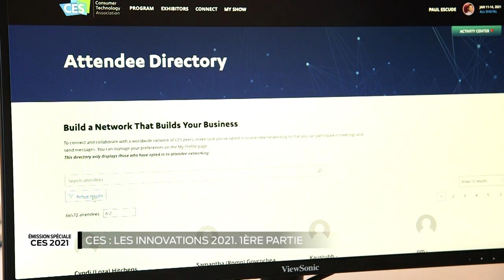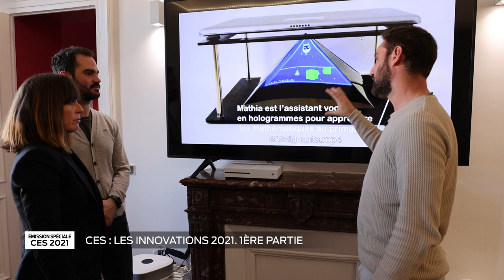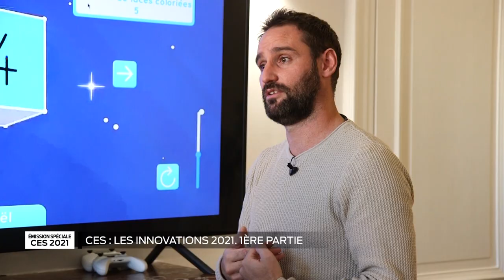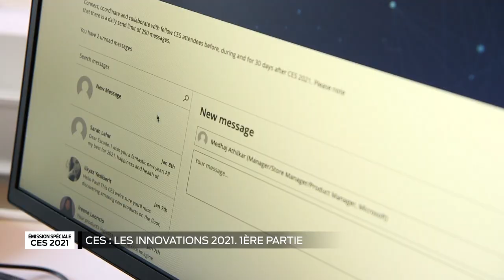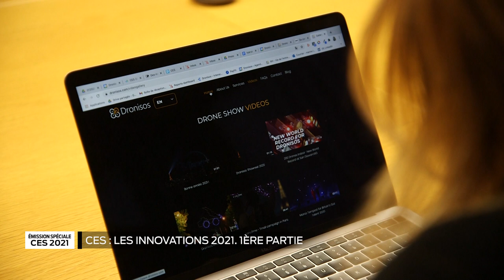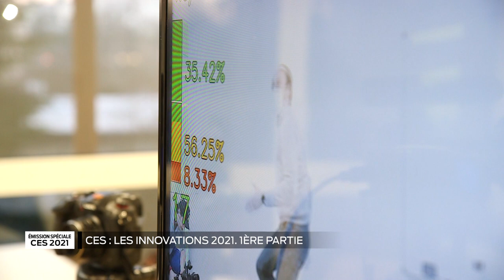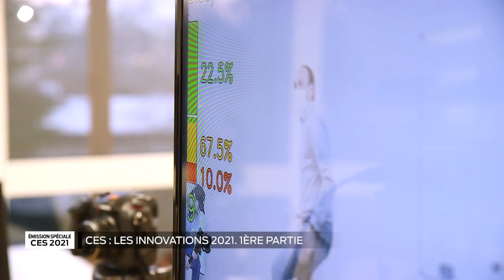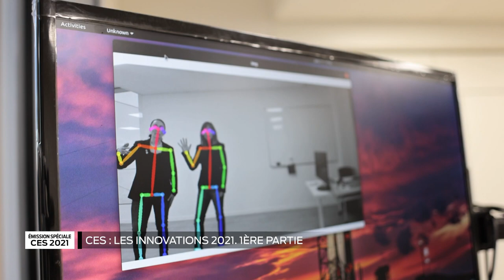CES 2021 | La Nouvelle-Aquitaine au cœur de l'innovation | Partie 1